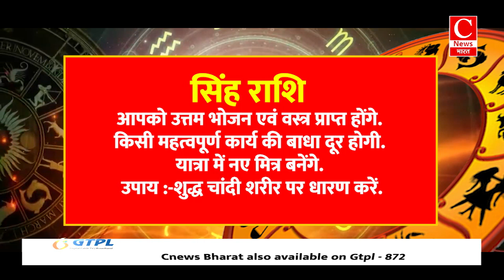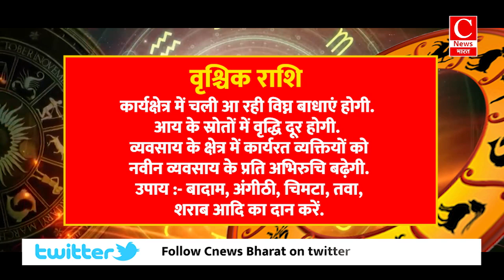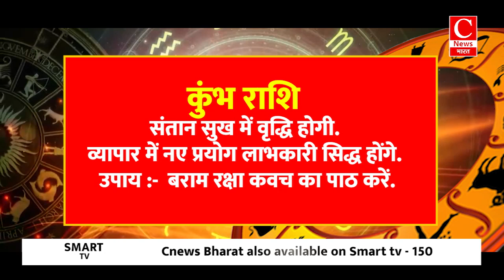Aaj ka rashifal 20 September 2024 || Aries to Pisces todays horoscope in Hindi || Cnews Bharat